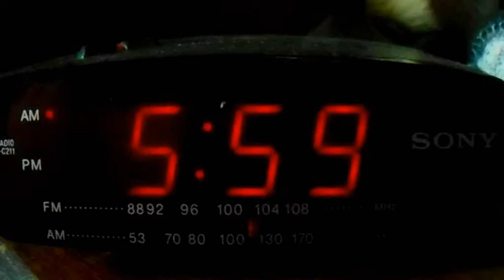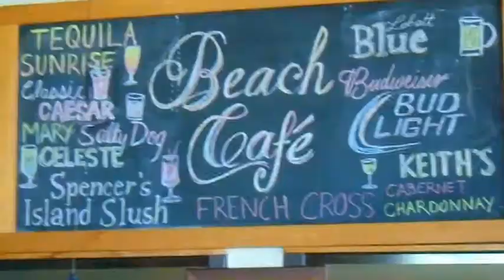THE LIGHTHOUSE TOUR!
Had a great day touring some of good 'ole Nova Scotia! You guys are AWESOME!